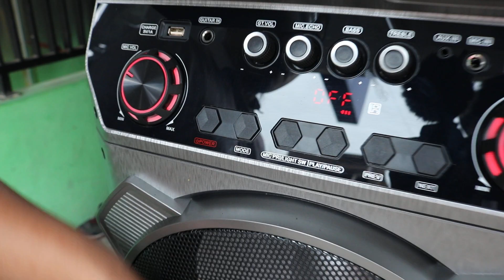CEK SOUND DAT DT1502 sebelum dikirim ke Kebayoran Jakarta Selatan